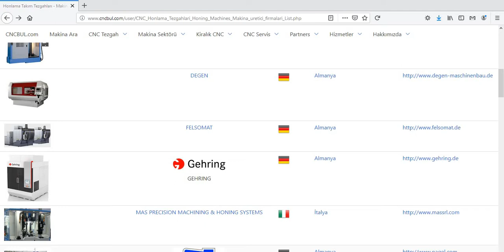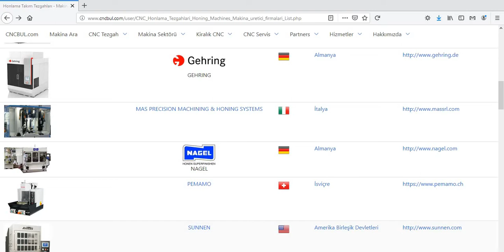HONING LAPPING MACHINE TRADEMARKS ( in The World)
Automatic polishing machines
Centreless polishing machines
Cylinder honing machines
Double ended grinding and polishing machines
Honing machines
Lapping machines
Lapping machines for diamond tools